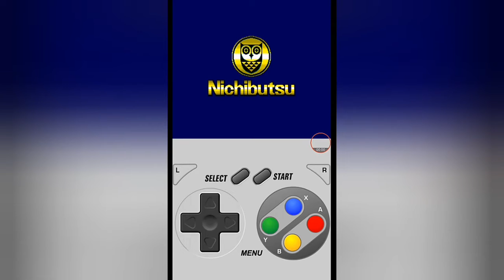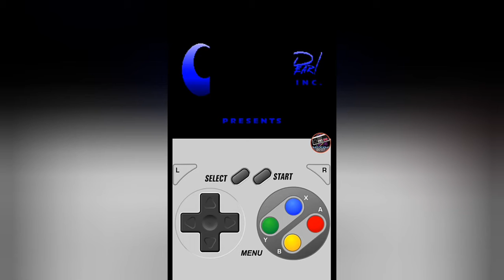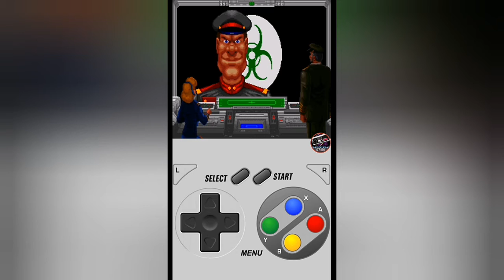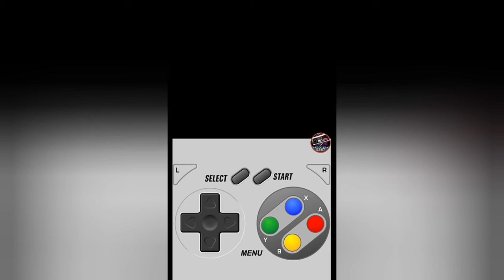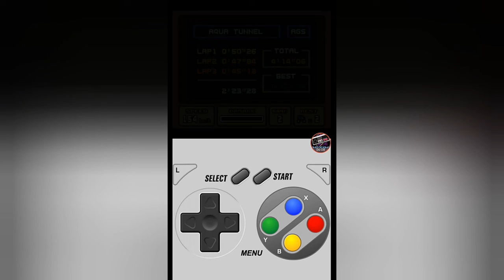SNES compilation gameplay video 2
I play another 3 SNES games using the super retro 16 emulator on android hope you enjoy the video

Yorkshire man 66
Yorkshire lad YouTube
xgrimm energy godz
UK kraut gaming